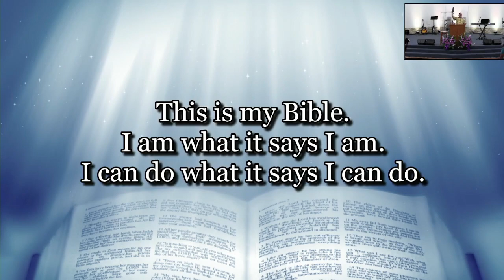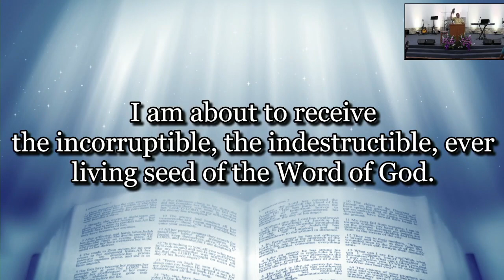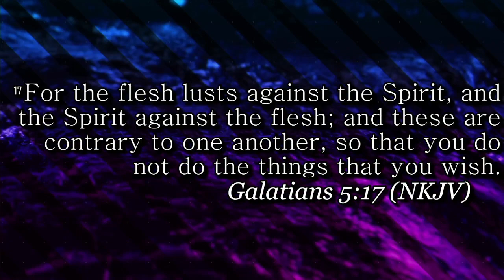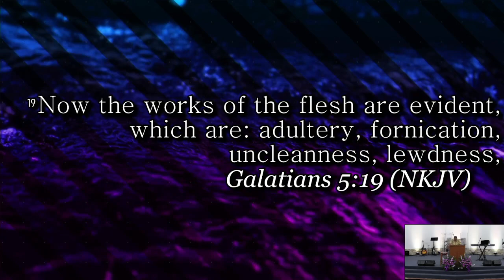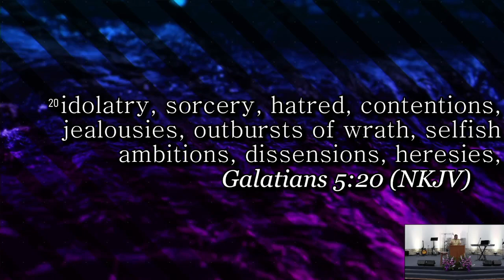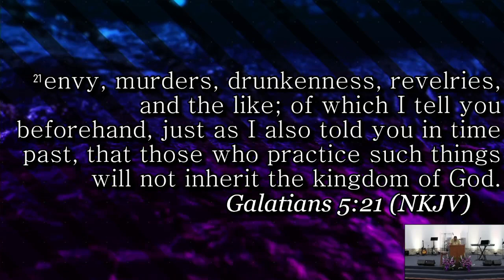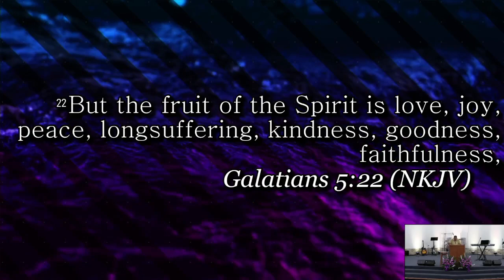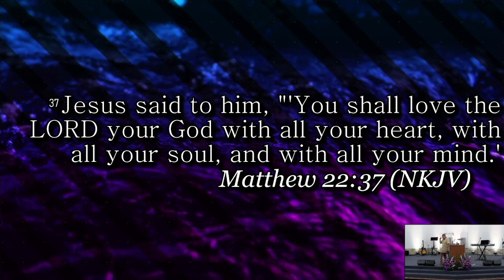TURNING POINT FELLOWSHIP 8.25.22